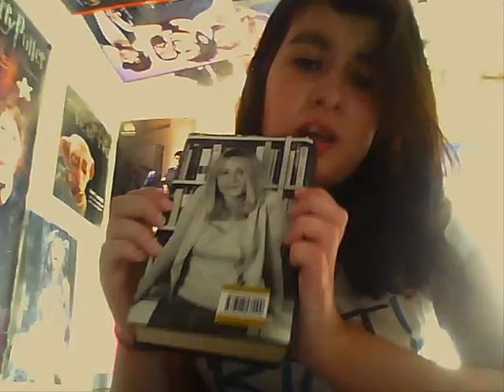Chazza's Awesome Women Ramble